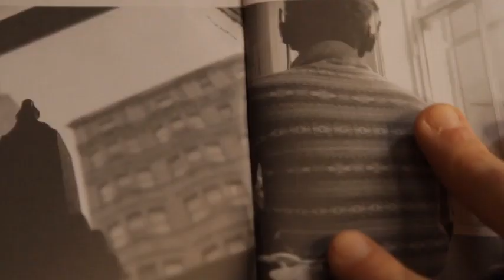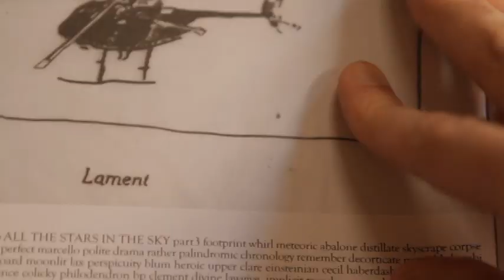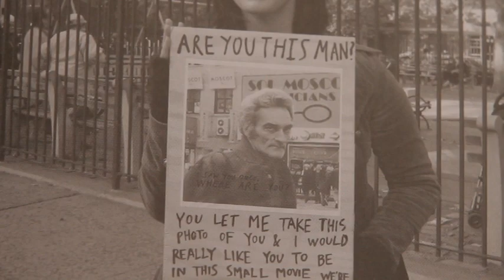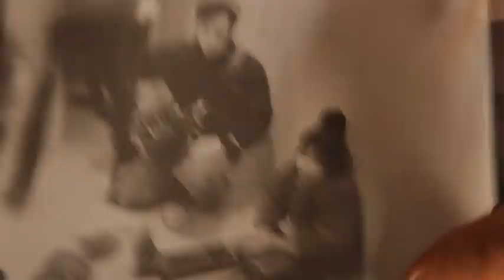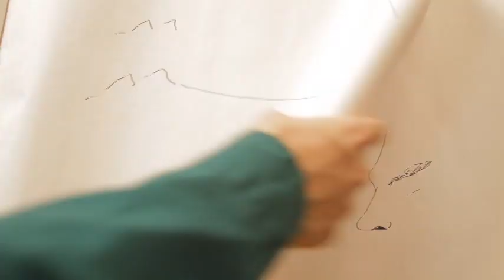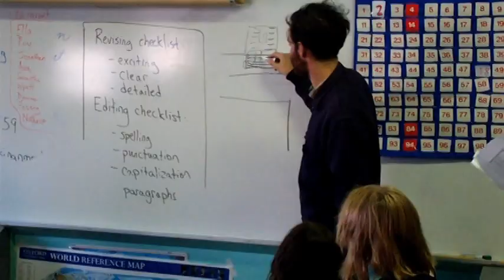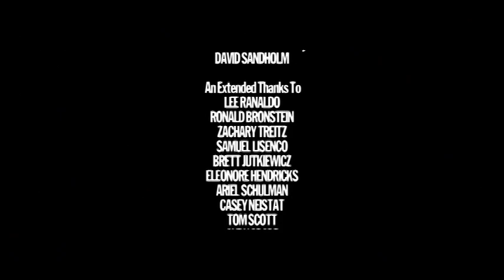SECOND STOP FROM JUPITER - THE MAKING OF DADDY LONGLEGS (2011)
A scrapbook-like making-of, the 12-minute Second Stop from Jupiter, with lots of behind-the-scenes footage, meditative/symbolic drawings associated with the film, and reminiscing narration from actress/artist Leah Singer.

Directed By: Becky Luxani
Assembled By: Jared Hutchinson
With Footage From: Leah Singer, Josh Safdie, Casey Neistat, Ariel Schulman
Narrated By: Leah Singer
Drawings By: Alex Kalman
"Green Soul" Variations By: David Sandholm
An Extended Thanks To: Lee Ranaldo, Ronald Bronstein, Zacharty Treitz, Samuel Lisenco, Brett Jutkiewicz, Eleonore Hendricks, Ariel Schulman, Casey Neistat, Tom Scott, Andy Spade, Alex Kalman